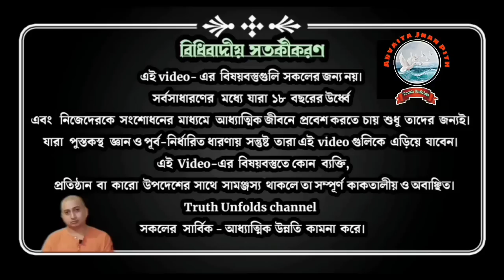কথা নয়, না বলা কথা পড়তে শেখো_LEARN TO READ THE UNSPOKEN, NOT THE SPOKEN WORD_ SWAMIJI_26-07-23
১. মননের যথার্থ অর্থ কি?
২. শ্রবণ কখন মননে পরিণত হয়?
৩. আপনার জগতের নির্মাণ কর্তা কে?

১.আপনি  JOIN করতে পারেন শ্রীমদ্ভগবদ্গীতা, কঠোপনিষদ্, শ্রীশ্রী চন্ডীর  মতো কোর্সে ।

২. ঘরে বসে বিবেকচূড়ামণির মতো কোর্সের সম্পূর্ণ লাভ নিতে, দেরি না করে আজই যুক্ত হন নিচে দেওয়া link-এ click করে-

৩.সংস্থার এই যে কাজ তাকে সমর্থন করার সর্বোত্তম পথ আপনার আর্থিক সহযোগিতা, যা আমাদের মজবুত করে। মনে রাখুন আপনার কোর্স করা, অনুদান করা, এ সবকিছুই ঘুরে আপনার কাছেই আসবে পরোক্ষভাবে সামাজিক ও ব্যক্তিগত জীবনের রূপান্তরের মাধ্যমে।

BANK Details :-
ADVAITA JNAN PITH
Axis Bank

🛑🌟 UPCOMING COURSES🌟🛑